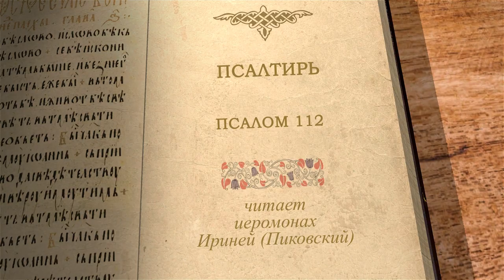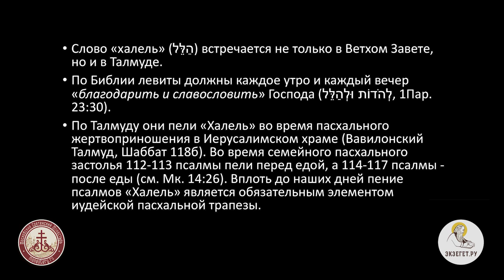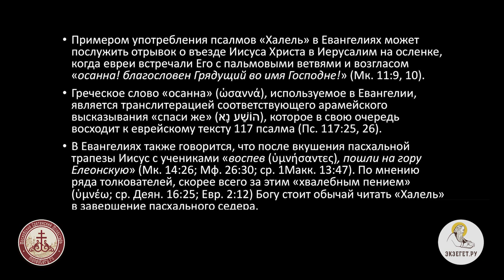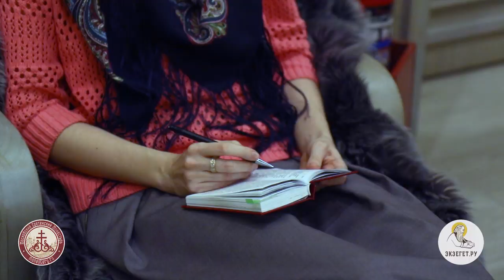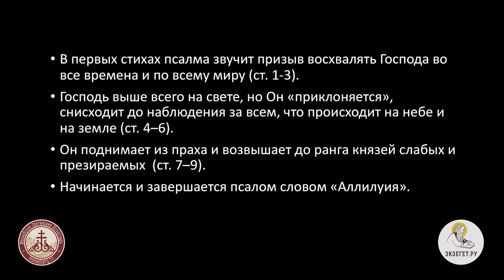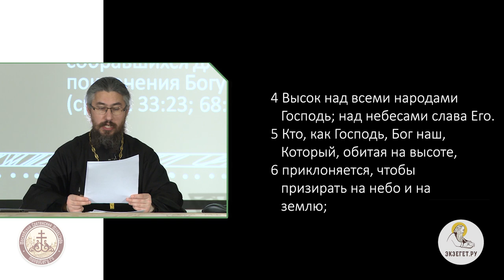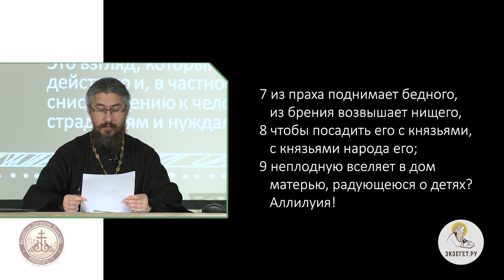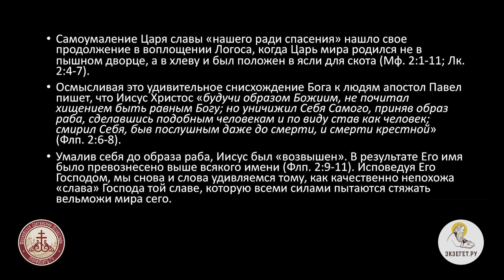Псалтирь. Псалом 112. Иеромонах Ириней (Пиковский). Толкование Ветхого Завета. Толкование Библии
112 псалом призывает прославлять, восхвалять и благодарить Господа.
На Божественной Литургии поется второй стих этого псалма. Псалом прославляет Бога за то, что Он никогда не оставляет без Своего присмотра землю. Господь помогает бедному и страждущему, возвышает нищих и неплодную делает матерью. Какой смысл закладывается в эти строки?
На этот вопрос отвечает Иеромонах Ириней (Пиковский).